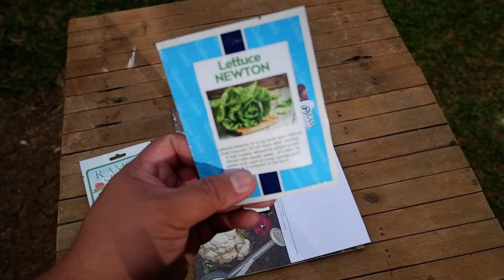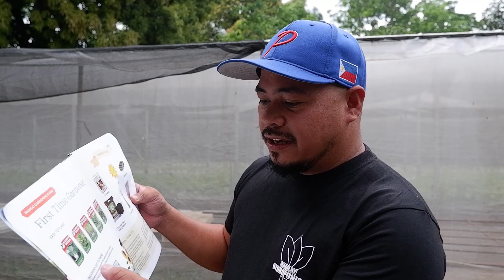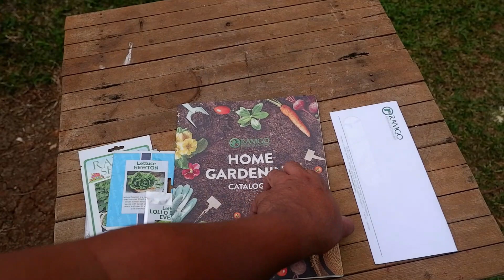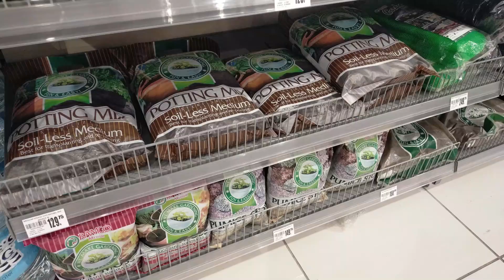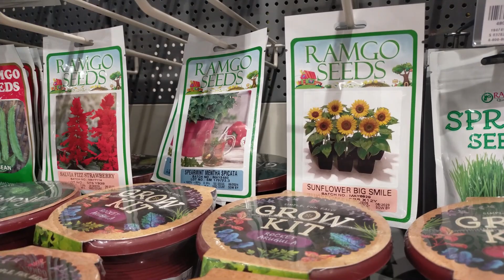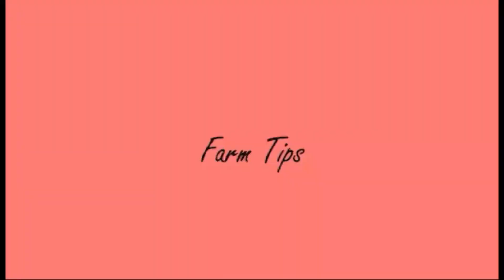RAMGO, FARMER'S BEST FRIEND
In 1966, Ramgo International Corporation was established by Ramon A. Ong. He began his dream to bring a high quality seed to the Filipino farmers with the most economical price.

The Philippine market has recognized Ramgo Seeds as the largest and most reliable distributor nationwide, because of its credibility and well-known reputation to the farm dealers and crop financiers. Its quality and dynamism has reached and influences the metropolitan culture through its availability in their store outlets, various supermarkets, hardware stores and local department stores.

We constantly strive to serve and work for Filipino farmers, by supplying high quality packed seeds, fertilizers, organic fertilizers, plant protection and garden supplies that will increase their yield and grow better crops for best and possible financial returns.

KaGulay Care's Episode soon
Helping backyard Growers to improve thier livelihood and hydroponics setup